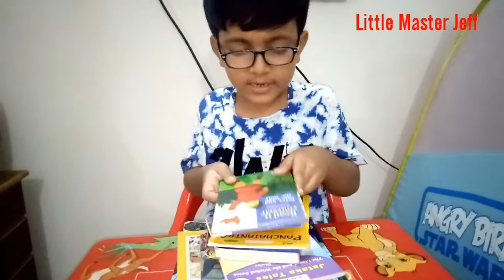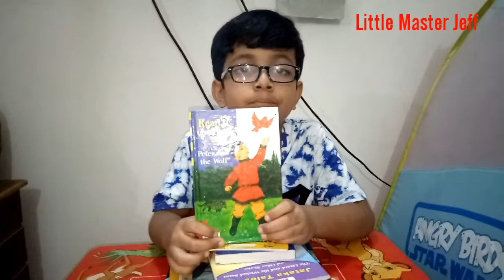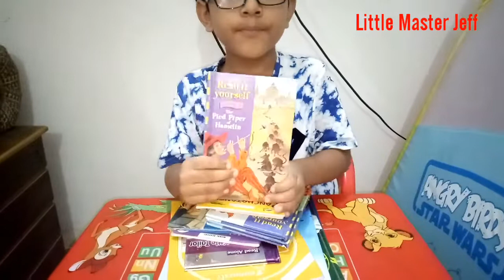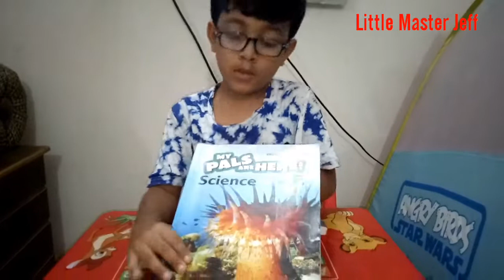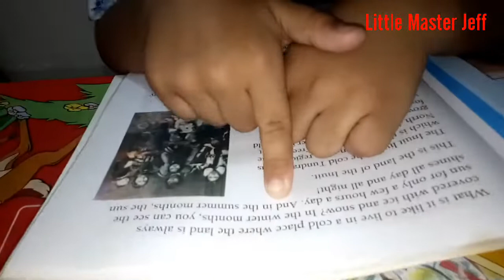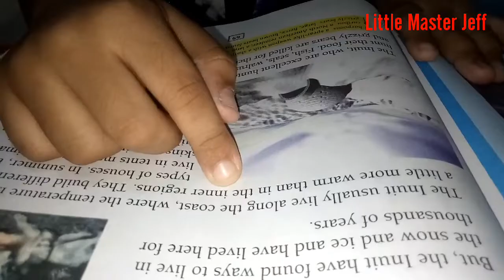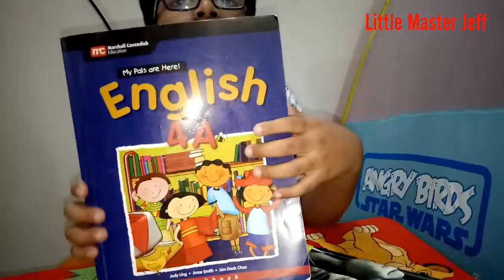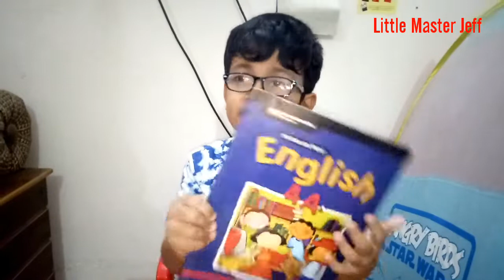Learn English! Improve your English effortlessly by reading English Story Books!English Lesson !!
To improve your English ,you must read a lot of books written in English.You can start with lower level English books.By reading English story books one can improve English effortlessly.This channel will be publishing videos on Spoken English,Spoken English for Kids,Kids' Spoken English,English Lessons in Bangla and so on. Little Master Jeff is very fond of reading books.He can be called an omnivorous reader.